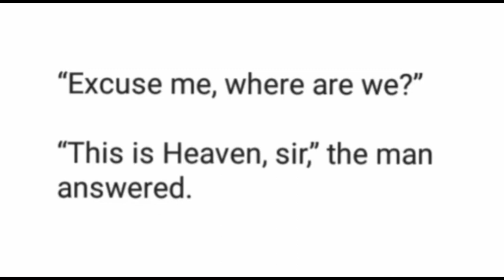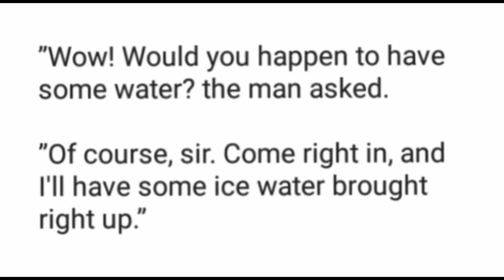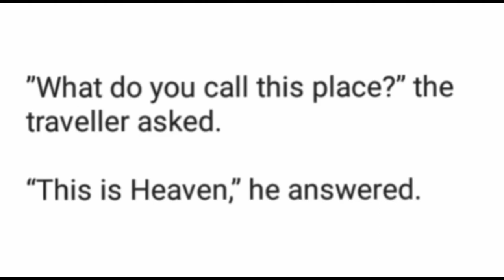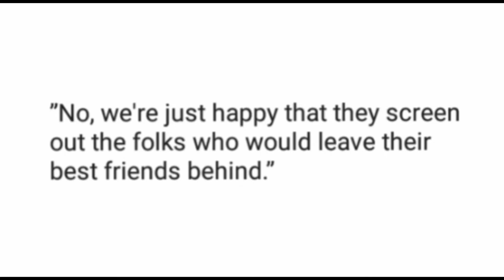What is forwarding message in social media means? Why friends forward messages daily? Keep-in-touch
analytical skills
what is induction program in college
organizational skills